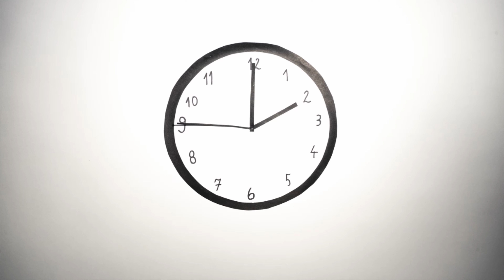WYROK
Kategoria: Wideoklip i Animacja
Autor: Wiktor Pelc / 16 lat
Opis: Duży wpływ na nasze życie mają poszczególne jednostki. Czują się one bezkarnie i najsilniejsze. Nie liczą się one z drugim człowiekiem, skupiają się tylko na swoim dobru materialnym. Postać takiej osoby przybrał szef Plastikomexu, który zarabiał duże sumy na skupowaniu, sprzedaży i nielegalnym spalaniu śmieci. Wysyła transporty na biedniejsze kontynenty i tam pozostawia odpady. Zachowanie takie jest nie etyczne i obarczanie innych problemem, za który powinniśmy być odpowiedzialni jest nie moralne. Szef przyczynia się do klęski ekologicznej rękami swoich pracowników.